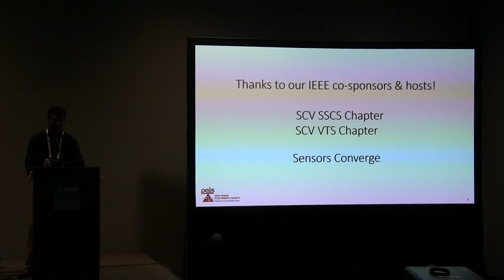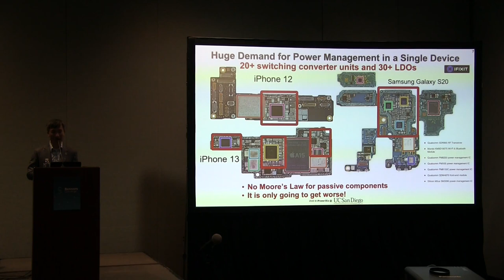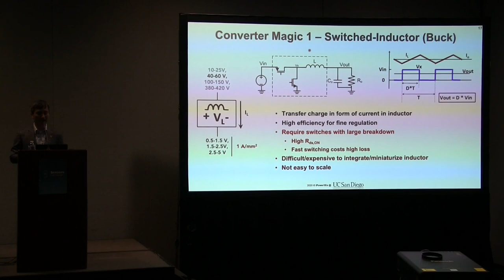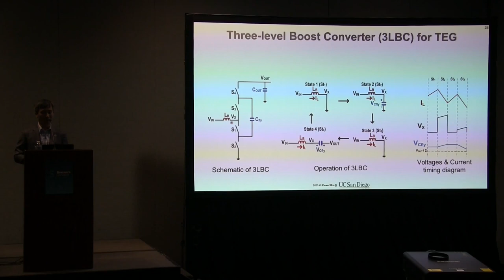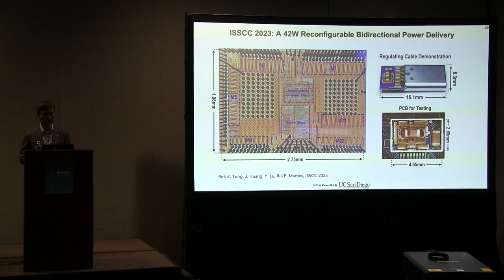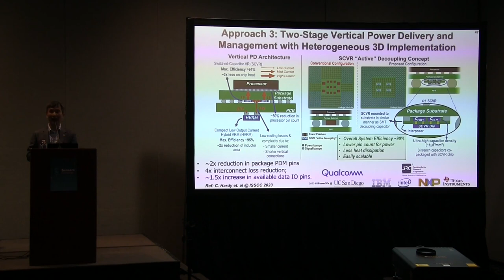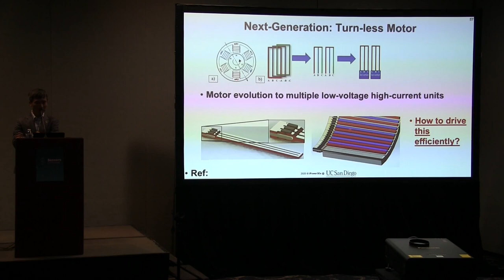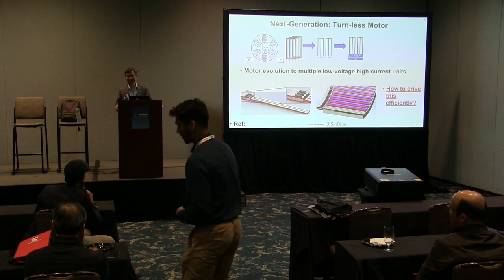Miniaturized Power Management that Disappears & Merges with the Environment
Abstract:

The need for an efficient power management solution has never been more critical across virtually all electronic devices and systems from low power to high power, smartphones to data centers, battery-powered components to renewable-energy-powered grids, and from stationary systems to aircraft. Particularly for ultra-low power systems such as untethered sensors and IoT systems, the key challenge is to maintain high delivery efficiency while satisfying increasingly demanding input/output requirements, space constraints, reliability, and cost, simultaneously. Aiming to address this grand and increasingly difficult challenge, the speaker will present multiple approaches centered around physical, architectural, and functional integration of advanced power management units with the systems that allow them to efficiently and essentially disappear/merge with the environment. Design examples and results from the iPower3Es group at UCSD and state-of-the-arts will also be covered as demonstration.

About the speaker:

Dr. Hanh-Phuc Le is an Assistant Professor of ECE at the University of California San Diego and a co-Director of the Power Management Integration Center, an NSF IUCRC center. He received the Ph.D. degree from UC Berkeley (2013), M.S. from KAIST, Korea (2006), and B.S. from Hanoi University of Science and Technology in Vietnam (2003), all in Electrical Engineering. In 2012, he co-founded and served as the CTO at Lion Semiconductor until October 2015. The company was acquired by Cirrus Logic in 2021. He was with the University of Colorado Boulder from 2016 to 2019, before joining the ECE department at UC San Diego. He held R&D and consulting positions at Oracle, Intel, Rambus, JDA Tech in Korea and the Vietnam Academy of Science and Technology (VAST) in Vietnam. His current research interests include miniaturized/on-die power conversions, large conversion ratios, smart power delivery and control for high performance IT systems, data centers, telecommunication, robots, automotive, mobile, wearable, and IoT applications.

Dr. Le received a 2021 NSF CAREER Award, a 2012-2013 IEEE Solid-State Circuits Society Pre-doctoral Achievement Award, and UC Berkeley’s 2013 Sevin Rosen Funds Award for Innovation. He authored three book chapters, over fifty journal and conference papers with one best paper award in various topics in the area of integrated power electronics. He is an inventor with 22 U.S. patents (11 granted and 11 pending). He serves as an associate editor of the IEEE Journal of Emerging and Selected Topics in Power Electronics (JESTPE), TPC Chair/co-chair for the International Workshop on Power Supply On Chip (PwrSoC 2018, 2020), Chair of the Power Management and Outreach Subcommittees at the IEEE Custom Integrated Circuits Conference (2020, 2021), Vice Chair of the Energy Conversion Congress and Exposition (ECCE) in 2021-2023, and Chair of the IEEE Power Electronics Society Technical Committee on Power Components, Integration, and Power ICs (IEEE PELS TC2) in 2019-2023. Dr. Le is an IEEE Senior Member.